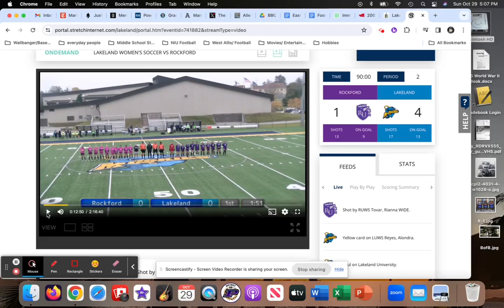Lakeland University v Rockford University Senior Day Oct 21st 2023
Aimee's Senior Day.  Dominant performance and a 4-1 win.